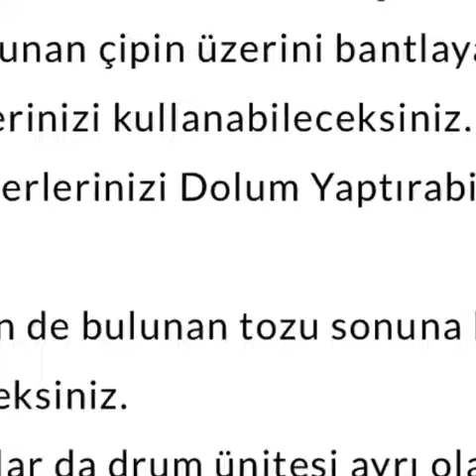Yazıcı Reset DİNAMİK KARTUŞ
Bu yazılım yazıcınızın çipini devre dışı bırakarak sürekli toner dolu göstermektedir.
- Yazılım yüklendiğinde yazıcınıza demo toner dışında toner almışsanız çipini çıkartmalı veya üzerine bant çekmeklisiniz.
- İl dışına siparişleriniz için lütfen telefon ile irtibata geçin.
- Üretici bundan sonra seri numarasına ve crum göre yazılım çıkartacağını açıkladığından bu cihazlara yazılım atılması için cihazın seri numarasını ve crum numarası tarafımıza göndermeniz gerekiyor.
- Yazılım ödeme işlemi bittikten 5 dakika sonra hazır olacaktır.-İsteyen müşterilere uzaktan destek verilir   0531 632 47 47

Yazıcı çip RESETLEME Programı
Xerox Yazıcı resetleme,
Canon yazıcı RESETLEME,
Yazıcı RESETLEME Samsung,
Yazıcı RESETLEME HP,
HP Yazıcı çip RESETLEME Programı,
Epson yazıcı resetleme,
Epson yazıcılar için atık mürekkep süngeri resetleme,
Yazıcı Resetleme​,
Epson Ped Reset​,
Hp yazıcı reset​,
xerox yazıcı reset​,
çip reset​,
hp 107a​,
yazıcı reset​,
samsung m2020​,
yazıcı reset​,
xerox b205​,
firmware​,
epson L3050​,
ped reset​,
epson L3060 ped reset​,
epson L3070 ped reset​,
epson L382 ped reset​,
epson L386 ped reset​,
epson L220 ped reset​,
epson L3151 ped reset​,
epson L3110 ped reset​,
epson L1110 pedreset​,
HP 135A yazıcı reset​,
hp 137fnw​ yazıcı reset​,
dinamikkartus​.com,
EPSON​,SAMSUNG​,XEROX​,HP​,
Yazıcınız Sonsuza Kadar Toner boş Uyarısı Vermez​,
HP Laser 135a 135w Reset Yazılım​,
HP 106A Toner sonsuz Reset yazılımı​,
HP Laser 137fnw Reset yazılımı​,
HP Laser 107w 107a Reset yazılımı​,
HP Color Laser 150a Reset yazılımı​,
HP Color Laser 150w Reset yazılımı​,
HP Color Laser 179fnw Reset yazılımı​,
HP Color Laser 178nw Reset yazılımı​,
Samsung XpressSLM2070 yazılımı,
Samsung XpressSLM2070​fw yazılımı,
Samsung SLM2020w Reset yazılımı,
Samsung SLM2020 Reset yazılımı,
Samsung SLC430 Reset yazılımı​,
Samsung SLC430w Reset yazılımı​,
Samsung SLC480FW Reset yazılımı​,
Samsung SLC480 Reset yazılımı​,
HP Laser MFP135W Yazıcı Reset yazılımı​,
HP 137FNW Yazıcı Reset Yazılımı​,
Xerox B205 Reset Yazılımı​,
Xerox B210 Reset Yazılımı​,
Xerox B215 Reset Yazılımı​,
Xerox 3020 Reset Yazılımı​,
Xerox 3020BI Reset Yazılımı​,
Xerox 3052N Reset Yazılımı​,
Xerox 3260DI  Reset Yazılımı,
Xerox 3260DNI Reset Yazılımı,
EPSON RESET​,SAMSUNG RESET​,XEROX RESET​,HP RESET​,CANON RESET​,
Hp 107a Resetleme​,
Hp 135A Resetleme​,
Hp 137FNW Resetleme​,
Hp 150a Resetleme​,
Hp 150w Resetleme​,
Hp 178NW Resetleme​,
Hp 179FNW Resetleme​,
yazıcı toner hatası,
yazıcı kartuş hatası,
hp yazıcı toner hatası,
hp yazıcı kartuş hatası,
canon yazıcı toner hatası,
canon yazıcı kartuş hatası,
epson yazıcı kartuş hatası,
xerox yazıcı toner hatası,
brother yazıcı toner hatası,
canon yazıcı kırmızı ışık yanıp sönüyor,
hp yazıcı kırmızı ışık yanıp sönüyor,
yazıcı tamiri,
yazıcı reset,
yazıcı resetleme,
yazıcı sıfırlama,
Hp yazıcı hatası,
Canon yazıcı hatası,
Epson yazıcı hatası,
Samsung yazıcı hatası,
hp kartuş hatası,
canon kartuş hatası,
samsung toner hatası,
xerox toner hatası,
hp toner hatası,
yazıcı servisi,
yazıcı hataları,
yazıcı hata veriyor,
yazıcı çıktı almıyor,
yazıcı servis modu,
yazıcı tamiri izmir,
yazıcı toneri,
yazıcı kağıt almıyor hatası,
hp yazıcı servis izmir,
samsung yazıcı servis izmir,
toner dolum